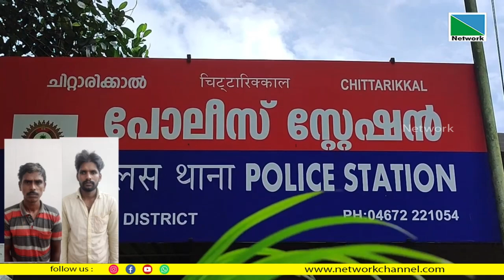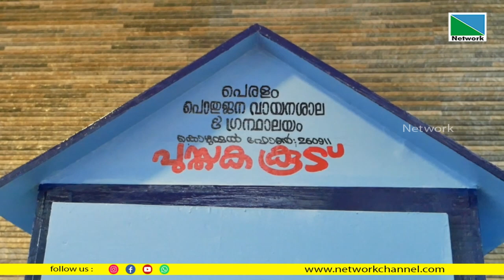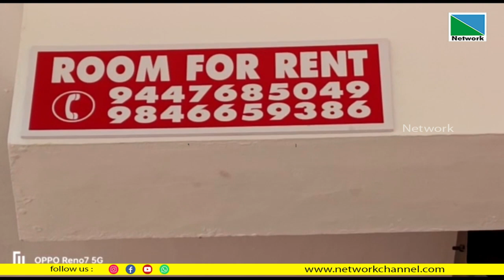02 MARCH 2023